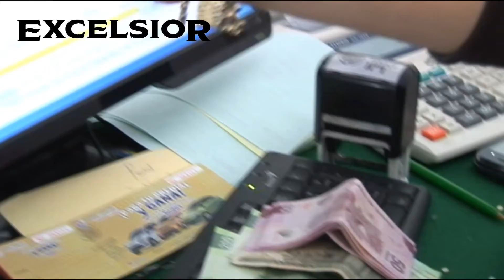Primeras Planas Nacionales: Aprueba Cámara de Representantes juicio político contra Trump.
✅Detienen en Chihuahua a empresario ligado con desvíos de César Duarte.
✅Aprueba Cámara de Representantes juicio político contra Trump.